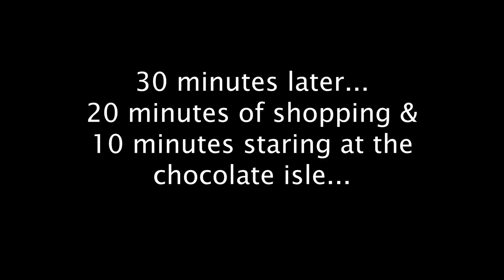CAR RENTAL IN THAILAND | SWAPPING CARS IN BANGKOK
A quick trip to Bangkok and back to swap over my rental car...
It was interesting to see how quiet the roads were and what the deal was with checkpoints during these restricted times...
We swung by Suvarnabhumi airport to drop the car off, then headed over to Don Muang to stop over at the Amari hotel, before picking another car up and heading back to Phetchabun...

expatlife video 45 | Bangkok, Thailand | Filmed 22nd & 23rd August 2021

Hi guys I'm Dave, in December 2020 I made the full relocation from the UK out here to Thailand Now me and my fiancée Kim are starting our life together in Phetchabun province, central Thailand. This channel is here to capture our life together, from our daily struggles setting up home, to our travels throughout the country & hopefully to give some value back to you guys in the form of tips, advice and shortcuts. 🙏🎥💕